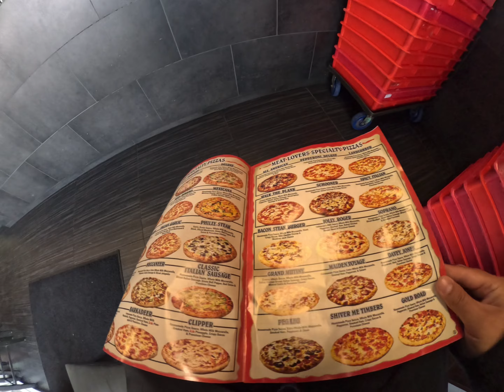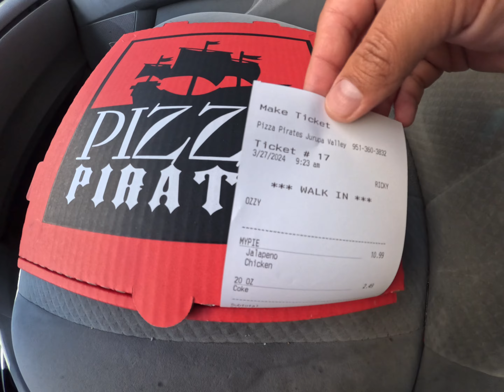One Bite Everyone Knows The Rules.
Reviewing Pizza Pirates.